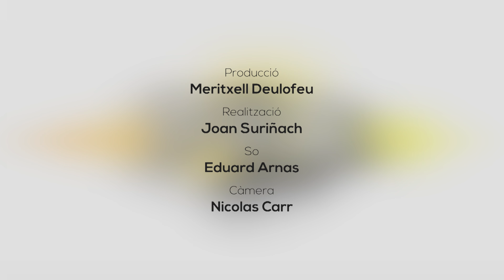MAR LUCAS respon l'INTERROGATORI ÍNTIM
Com tothom que passa per aquí, la Mar s'ha enfrontat a les temudes 10 preguntes íntimes, un clàssic del programa. Aquí la teniu responent a l'interrogatori íntim!